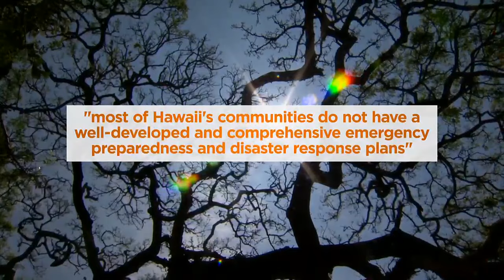‘Call to action’: High wildfire risk extends beyond leeward areas of all islands, report says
A new draft report pinpoints Hawaii communities with the highest wildfire risk — and shows that significant fire danger extends beyond just leeward communities